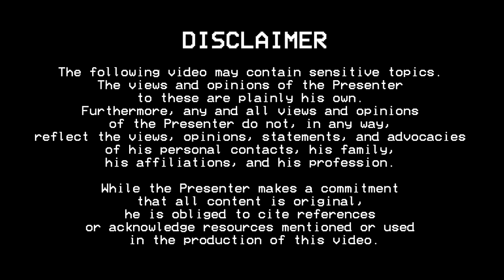Languishing uncertainty, celebrating wonder – IJR Productions 2021 Yearend Review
In this video: We all lived through 2020, which is considered the “Annus Horribilis” of the 21st Century at this point. And 2021 presented a lot of happy and relieving developments despite the hiccups brought about by CoViD-19, as well as other setbacks and downsides.

With that said, the question is this:

Does AD 2021 merit the distinction of “Annus Mirabilis” for the time being?

I say, both yes and no.

Recorded and edited 31 December 2021